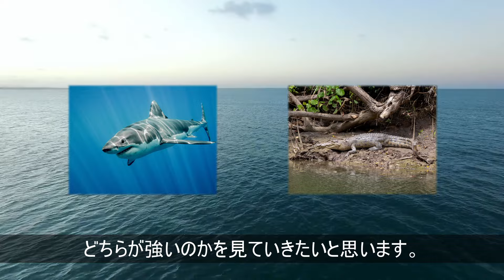【最強対決】ホホジロザメVSイリエワニ‼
今回はホホジロザメとイリエワニではどちらの方が強いのかについて詳しく解説しております。
興味深い内容になっていますので、お楽しみ下さい。

このチャンネルでは、皆さんが気になる様々なランキングや比較動画を投稿しています。

興味のあるランキング、ご意見などございましたらコメントお待ちしております‼

【前回の動画】